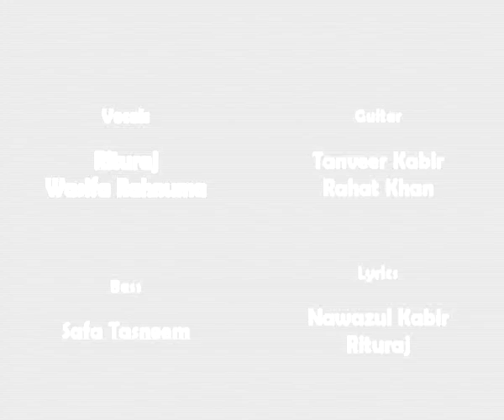IBA -- BBA 14th Tribute Music Video (by BBA 18th)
This song was composed and performed by the musicians of BBA 18th batch of Institute of Business Administration (IBA), University of Dhaka as a tribute song to the graduating BBA 14th batch.